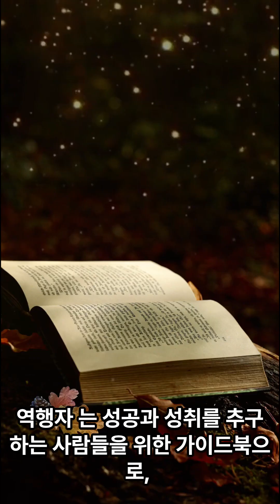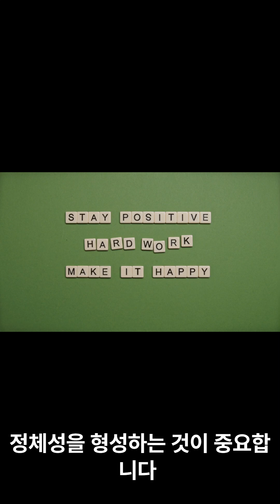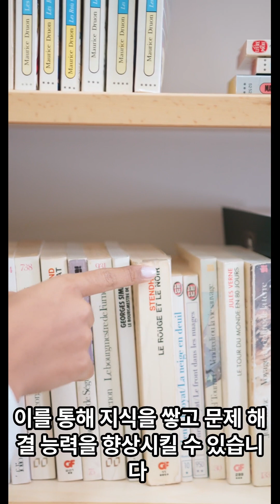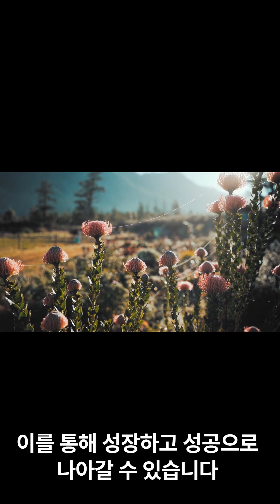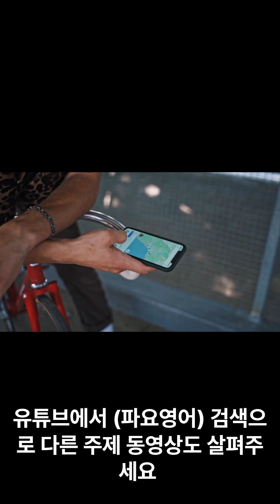책읽기 - 역행자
저자/ 자청

역행자 는 성공과 성취를 추구하는 사람들을 위한 가이드북으로,
7단계 모델을 통해 성공을 이루는 방법을 설명하고 있습니다.

"역행자"의 핵심 단어는 "역행자의 7단계 모델"입니다.
이 책은 경제적 자유와 성공을 이루기 위한 지침을 제시하며,
이를 통해 일상생활에서 성공적인 변화를
이끌어내는 방법을 제시합니다.
각 단계별로 살펴보면 다음과 같습니다.

1단계: 자의식 해체
"역행자의 7단계 모델"의 출발점은 자의식의 해체입니다.
우리는 자주 실패와 성공을 경험하며
그 과정에서 교훈을 얻을 수 있습니다.
그러나 자의식은 이러한 교훈을
저해하는 장애물이 될 수 있습니다.
이를 극복하기 위해 자의식을 멀리하고,
탐색, 인정, 전환 과정을 거치는 것이 중요합니다.
이는 자기 객관화와 문제 해결 능력을
향상시키는데 도움이 됩니다.

중략 ---

유튜브에서 (파요영어) 검색으로 다른 주제 동영상도 살펴주세요

감사합니다.